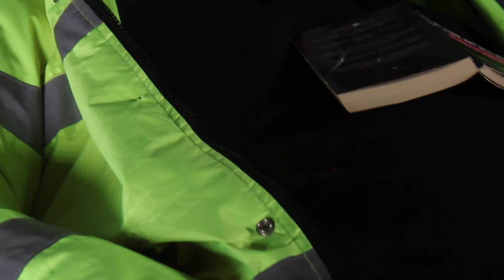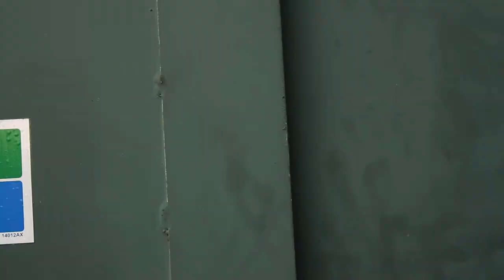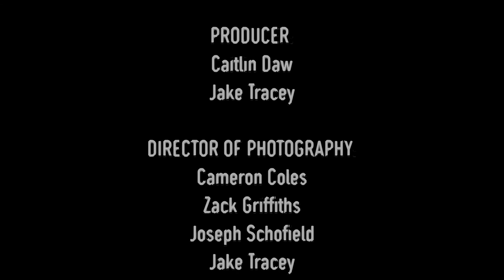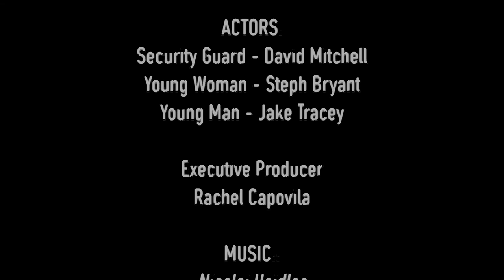Don't Let Your Guard Down | Get Digital | Short Student Film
Student short created, developed and filmed in Feb 2018 in Barrow-in-Furness by first-time filmmakers aged 16-19yrs as part of the Get Digital programme at Signal Film & Media.

'Don't let your guard down' tracks the events following a bored security guard noticing something very strange on his CCTV monitors.

Supported by Sir John Fisher Foundation, the Esmee Fairbairn Foundation, Awards for All, The People's Postcode Lottery and Francis C Scott Foundation.